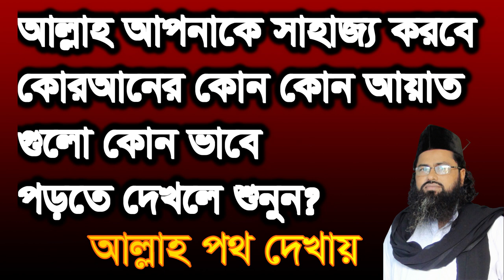,,আল্লাহ আপনাকে সাহাজ্য করবেন ,allah apnake sahjjo korbe qoraner ayat kon